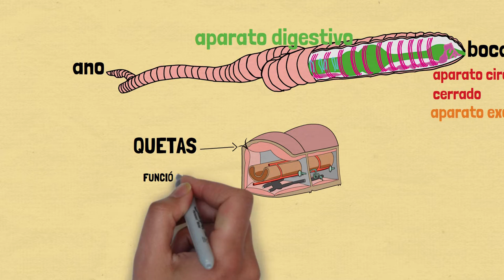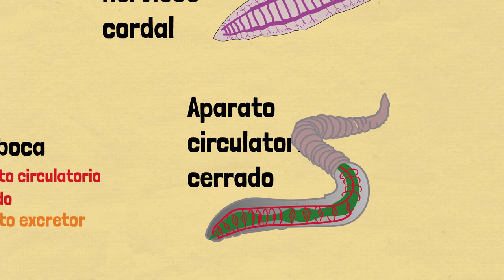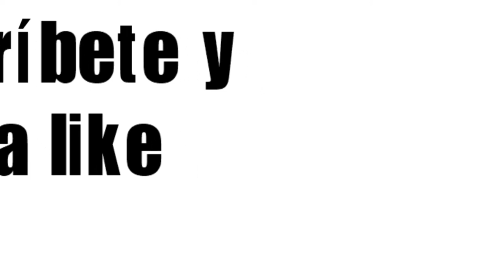Los anélidos videolección 1º eso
Se explican las principales características de los anélidos y su clsificación.